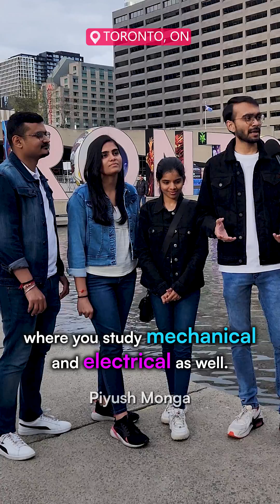Mechanical Engineer makes $ 100,000 in 1st year in Toronto, Canada 🇨🇦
Hitting $ 100,000 in first year is 🫡🤯

An automation engineer in Toronto, earning $80,000 annually and aiming for $100,000 can reach this target through two key strategies: becoming a top performer in their field and fostering valuable connections. To excel, it's crucial to stay informed about the latest automation technologies. Continuous learning, obtaining relevant certifications, and attending industry events can be beneficial. Additionally, honing problem-solving skills and maintaining a keen eye for details is essential.

Networking is equally important. Engaging with peers and industry professionals can lead to new opportunities. Joining local automation-related gatherings, connecting on platforms like LinkedIn, and actively participating in online discussions can introduce mentors, potential employers, and collaborators. Networking encourages knowledge sharing and supports career progression, contributing significantly to achieving higher income goals.